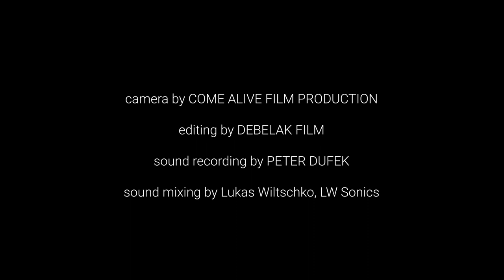Susan Blake & Miskolc Dixieland Band - Trailer Edenbar Wien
Susan Blake & Miskolc Dixieland Band - Trailer Aufnahme vom 5. Juni 2021 in der Edenbar, Wien.